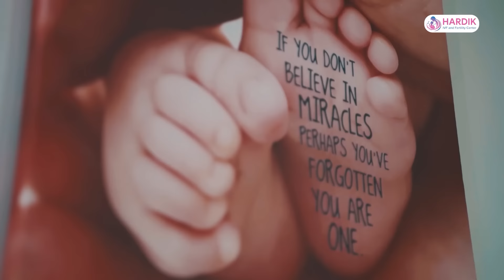आफ्नो मान्छे नबोकेको कोही हुनुहुन्छ भनेर प्रधानमन्त्रीले सोध्दा गलल हाँसे सांसदहरू